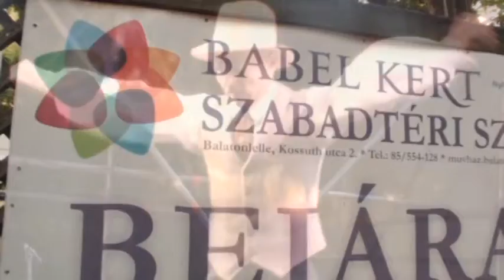Bábel Kert Promó 1